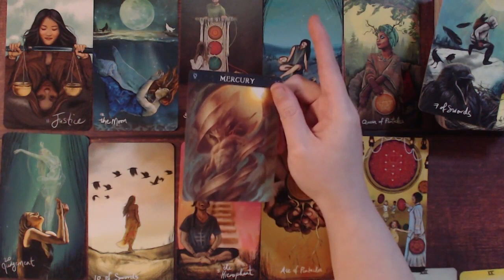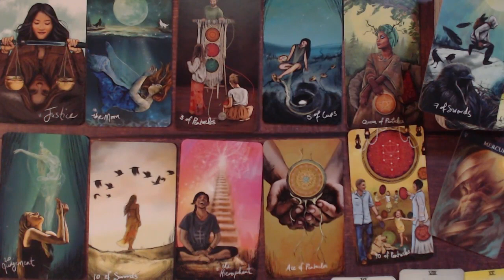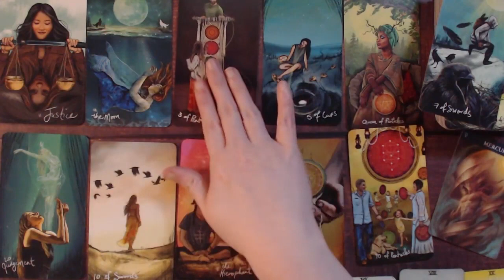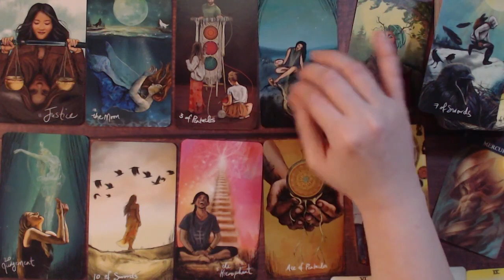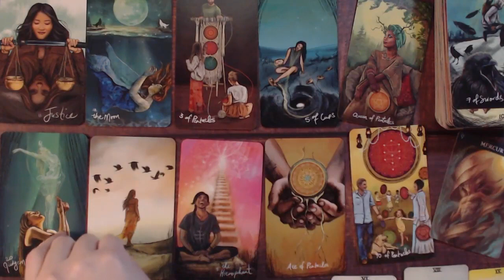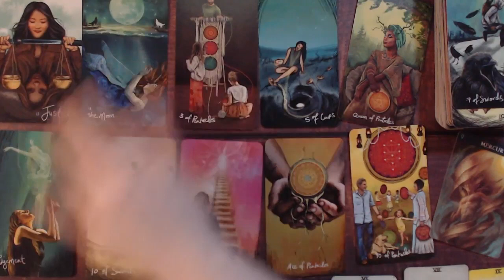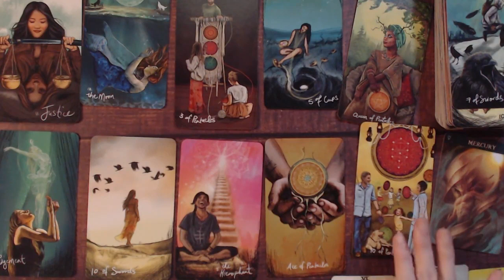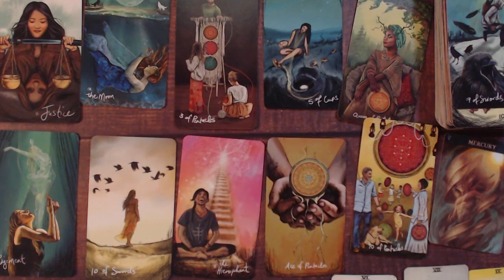TAURUS 🙏🏻 THEY WANT TO GET SOMETHING OFF THEIR CHEST BECAUSE.....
Taurus, Aries, Cancer, Capricorn, Gemini, Leo, Libra, Pisces, Sagittarius, Scorpio, Aquarius, Virgo, Scorpio ,Horoscope, February 2023

Taurus love
Taurus
Taurus 2023
Taurus today
Taurus February 2023
Taurus tarot love reading February 2023